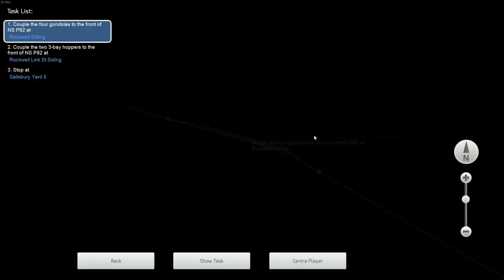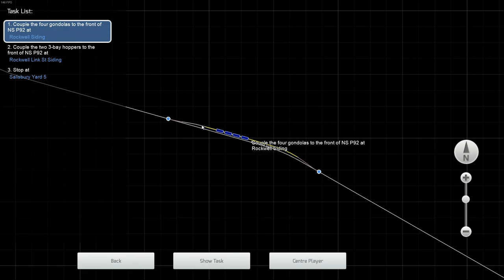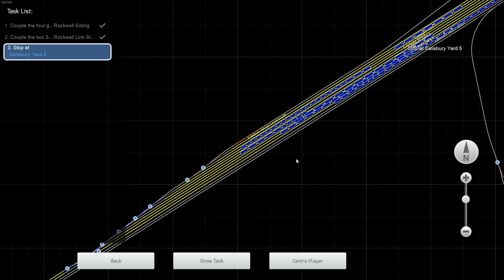Freight Car Retrieval - Norfolk Southern N-Line - NS GP40-2 - Train Simulator 2019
As early morning switching duties come to an end, you have been asked to collect some scrap gondolas that have been left at Rockwell. Take them back to Salisbury Yard.

LINKS